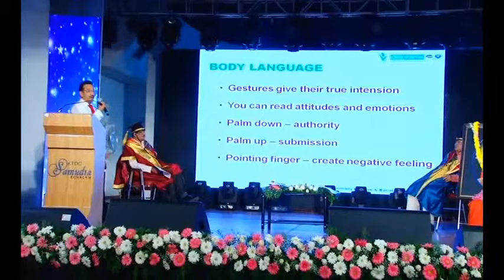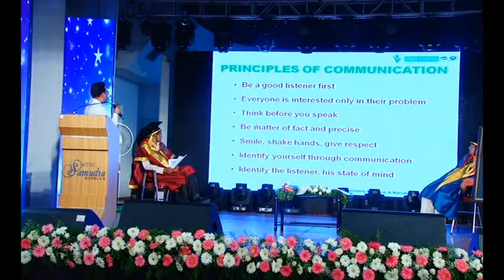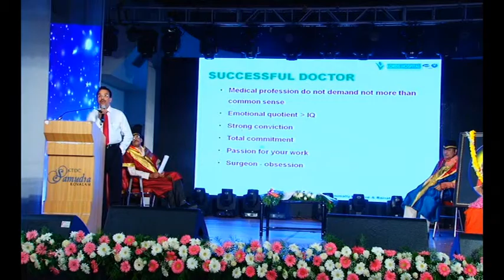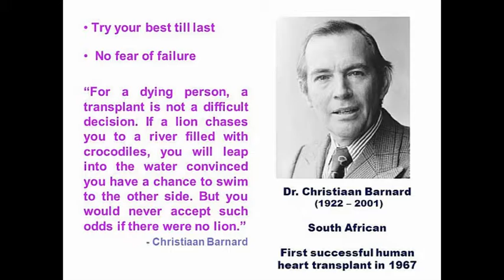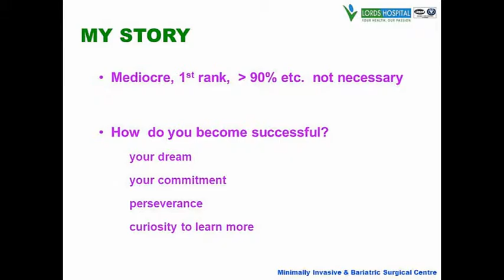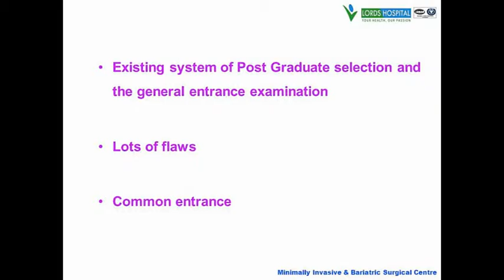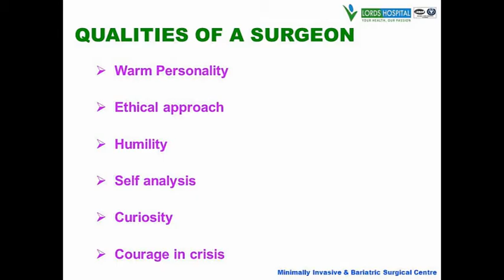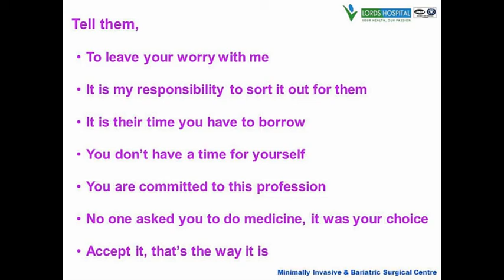SUT CONVOCATION TALK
Prof. Dr. K. P. Haridas  MS FRCS FMAS
Chief Surgeon, Chairman & Managing Director
Lords Hospital, Anayara P. O., Trivandrum - 695 029, Kerala, India